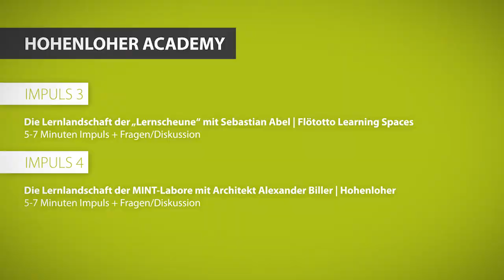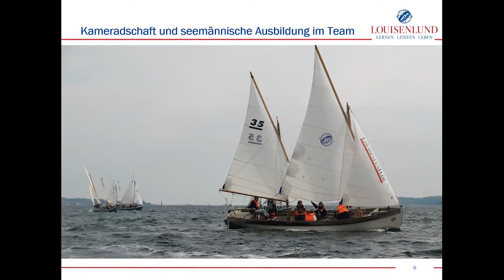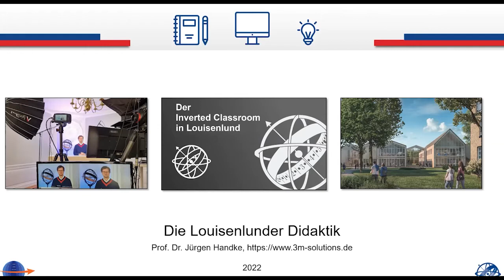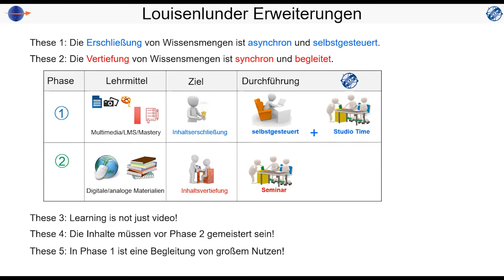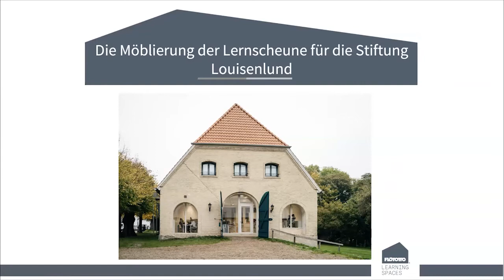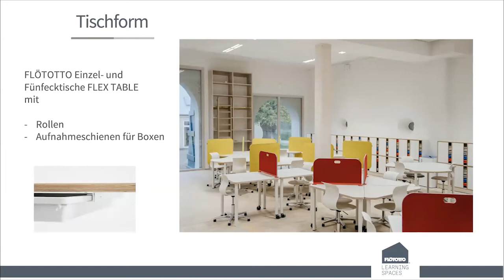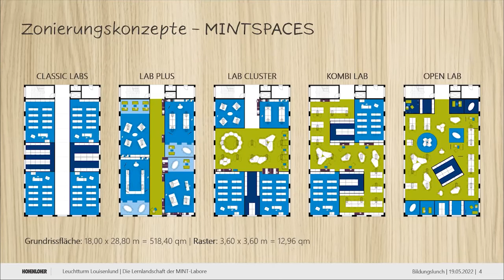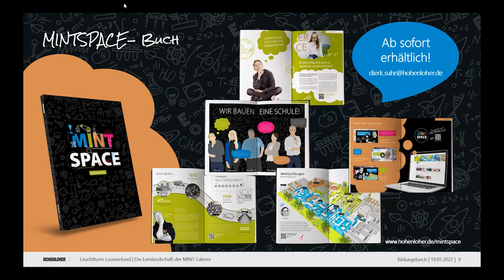MINT-Lernlandschaften – Leuchtturm Louisenlund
Der Leitgedanke der Louisenlunder Erziehung lautet, dass junge Menschen nicht werden, was sie sind, sondern sind, was sie werden wollen. Jedem Schüler und jeder Schülerin werden daher möglichst vielfältige Gelegenheiten gegeben, das eigene Potenzial zu entdecken und zu entfalten. Wenn wir Schülerinnen und Schüler nicht mehr auf hergebrachte Art und Weise im 45-Minuten-Takt frontal unterrichten wollen, brauchen wir auch keine klassischen Klassenzimmer mehr. Wir brauchen stattdessen eine offene Lern- und Laborlandschaft, in der sich Schülerinnen und Schüler selbstständig mit ihren jeweiligen Themen beschäftigen können, während die Lehrkräfte ihnen unterstützend zur Seite stehen. Die Umsetzung ist uns in den Planungen mit Hohenloher hervorragend gelungen – wir freuen uns darauf, unsere Erfahrungen im Rahmen der Hohenloher Academy zu teilen.

Nach Bedarf können Sie sich passend zum Titel "Bildungslunch" auch etwas zum Mittagessen bestellen. Der Bestellvorgang wird dann über die Plattform Lieferando abgewickelt.

Programm:

| Impuls 1
Die pädagogische Vision mit Dr. Peter Rösner | Gesamtleitung Louisenlund
5-7 Minuten Impuls + Fragen/Diskussion

| Impuls 2
Die didaktische Umsetzung mit Prof. Dr. Jürgen Handke | Uni Marburg & 3M-Solutions
5-7 Minuten Impuls + Fragen/Diskussion

| Impuls 3
Die Lernlandschaft der „Lernscheune“ mit Sebastian Abel | Flötotto Learning Spaces
5-7 Minuten Impuls + Fragen/Diskussion

| Impuls 4
Die Lernlandschaft der MINT-Labore mit Architekt Alexander Biller | Hohenloher
5-7 Minuten Impuls + Fragen/Diskussion
0:00 Intro
0:31 Begrüßung
0:52 Über das Programm
2:17 Die pädagogische Vision mit Dr. Peter Rösner
17:45 Die didaktische Umsetzung mit Prof. Dr. Jürgen Handke
35:14 Die Lernlandschaft der „Lernscheune“ mit Sebastian Abel
45:51 Die Lernlandschaft der MINT-Labore mit Architekt Alexander Biller